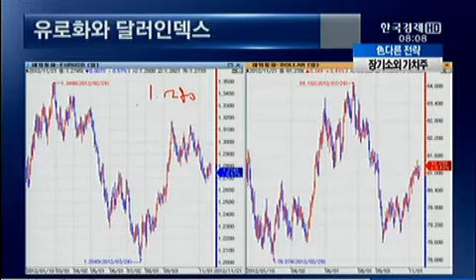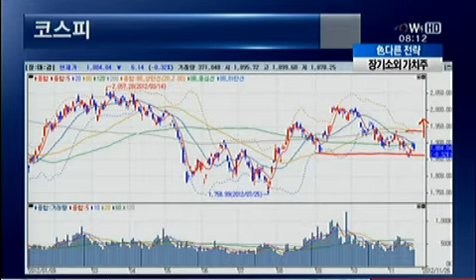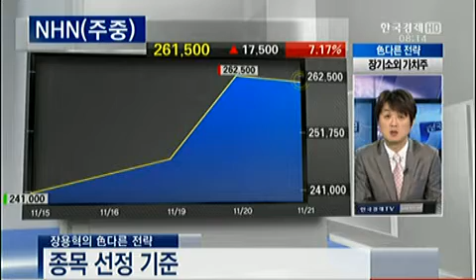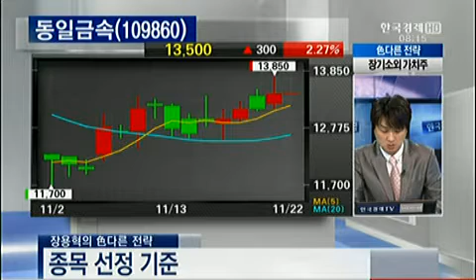[장용혁의 色다른 전략] 재정절벽 불확실성 해소 기대감..IT 긍정적